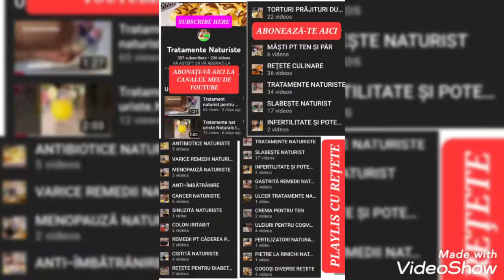Masca pentru eliminarea pistruilor,petelor si cosurilor